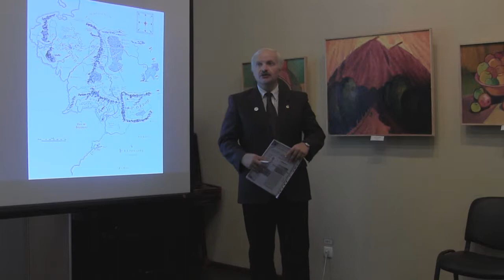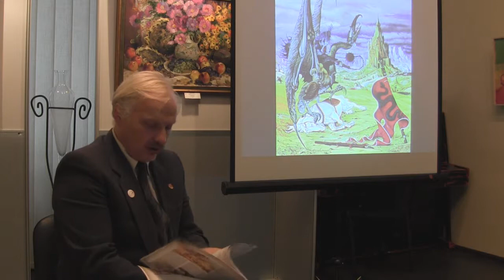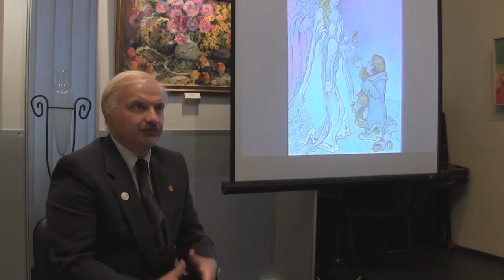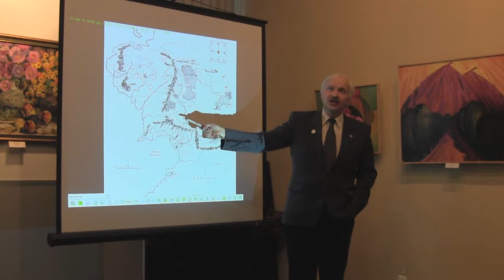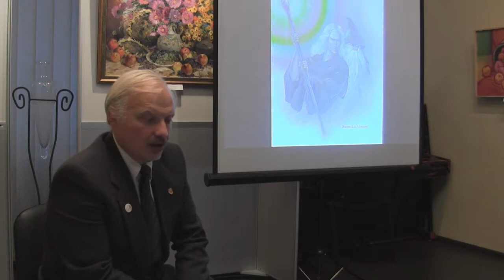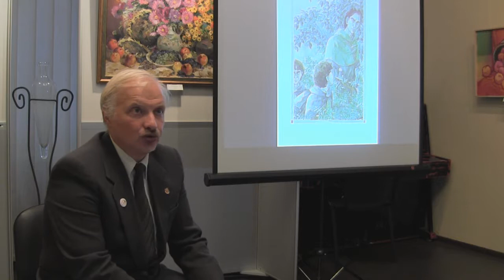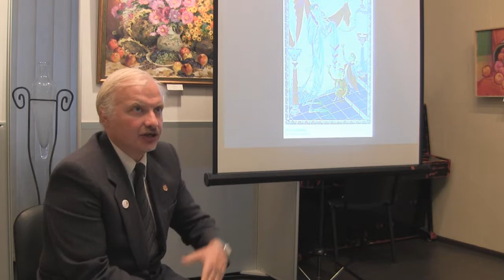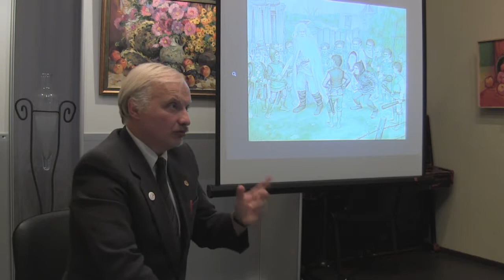"Властелин колец" и его герои" лекция историка Дмитрия Бадаева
Лекция "Властелин колец" и его герои" историка Дмитрия Бадаева прошла 25 сентября 2014 года в галерее "Мистецтво Слобожанщины" Областного организационно-методического центра культуры и искусства.